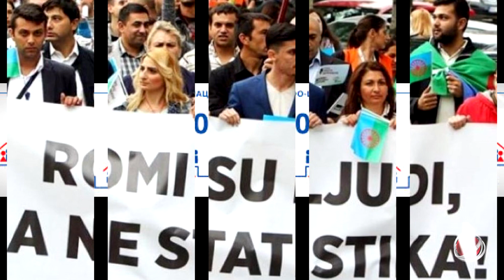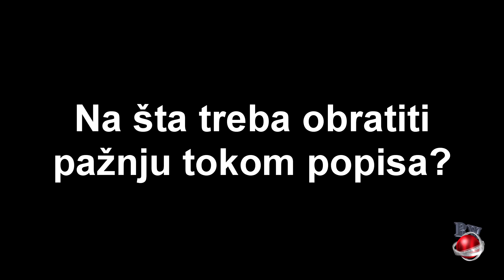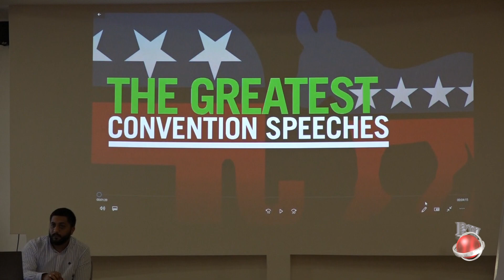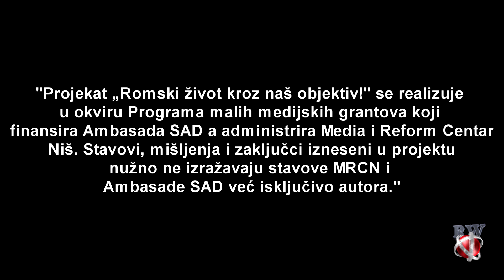Produkcija Romaworld-Popis stanovništva je važan!